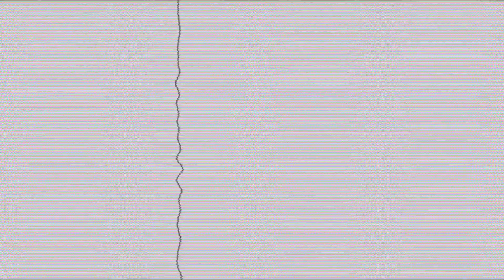[韓星到港真係令fans高漲又興奮]海洋公園之哈囉餵全園祭魔間狂野OPPA Show(部分情節有可能含有不良動作，敬請留意!)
使用功能製作影片:Inshot
韓星男團嚟到香港之後就係去海洋公園嗰度開夜晚時段表演叫做魔間狂野OPPA Show，今次就見到OPPA Show表演開始之前都已經好多好似韓星男團OPPA嘅fans一齊聚集咗喺海洋公園高峰樂園嗰度附近準備欣賞OPPA嘅表演😲😲😲😲
呢一個時段喺3:14左右表演就正式開始，可以skip到去呢一條播放影片時間⏱️👈🏻
冇諗到呢6個韓仔出現嘅時候佢哋都已經發生成為吸血鬼就喺度表演好多韓星嘅舞蹈同埋有事都唔同嘅show曬型男腹肌嘅花式表演，令到成班啲人喺度歡呼叫聲不斷瘋狂咁大嗌又喺下面喝采，當時望到下面圍住咁多人拎曬手機去錄影或者影相呢一個OPPA Show嘅表演，尤其係見到表現嘅時候燈光都有強烈嘅閃爍同埋有雷射燈光同埋噴霧效果令到場面真係更加特別🤩🤩🤩🤩🤩😍😍😍😍😍
⚠️提示:本次表演節目含有不當行為唔適合兒童欣賞此表演，敬請留意!⚠️